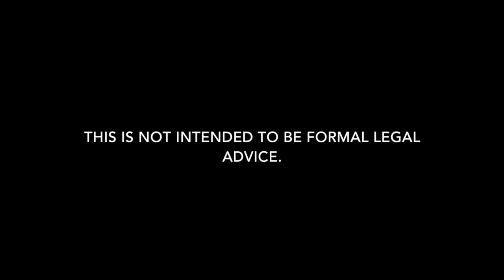Iberville Parish Drug Charge Lawyer in Louisiana | Carl Barkemeyer, Criminal Defense Attorney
Need a drug charge lawyer in Iberville Parish, Louisiana? Carl Barkemeyer is here to help.

We are Iberville Parish drug defense lawyers who defend clients charged with drug charges in all areas of Iberville Parish.  Whether it is a misdemeanor or felony arrest, we can help.  Our Plaquemine drug possession attorneys defend clients for all types of drug charges including drug possession, possession with intent to distribute, distribution, manufacturing, obtaining CDS by fraud, stealing prescriptions, legend drugs, conspiracy, possession of firearm while in possession of CDS, possession of drug paraphernalia, and drug trafficking in Iberville Parish.  Our goal is always to keep you out of jail and minimize the damage.  Our firm is dedicated to drug defense in Iberville Parish. If you have a criminal arrest or summons in Iberville Parish for a drug possession or distribution charge, give our defense attorneys a call to discuss how we can help.

Drug charge attorney providing representation for possession and distribution of alprazolam, Xanax, Amphetamine, Adderall, Vyvanse, Soma, carisoprodol, cocaine, crack cocaine, codeine, diazepam, valium, ecstasy, MDMA, fentanyl, flunitrazepam, GHB, heroin, hydrocodone, Lortab, Vicodin, Ketamine, LSD, marijuana, THC cartridges, methadone, methamphetamine, oxycodone, OxyContin, Percocet, opiates, mushrooms, synthetic cannabinoids, and tramadol.

We also defend clients regarding bail reductions for drug arrest, bench warrant for drug charge, arrest warrant for drug crime, probation revocations, article 894 and article 893 for drug crimes, expungements of drug charges, felony drug charges, misdemeanors, and warrant recall.

7732 Goodwood Boulevard, Suite A
Baton Rouge, Louisiana 70806